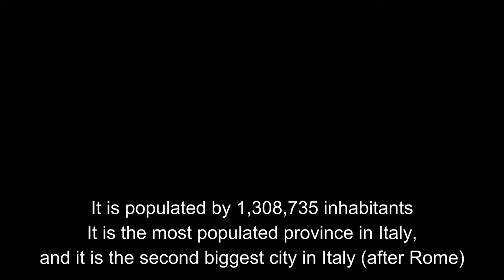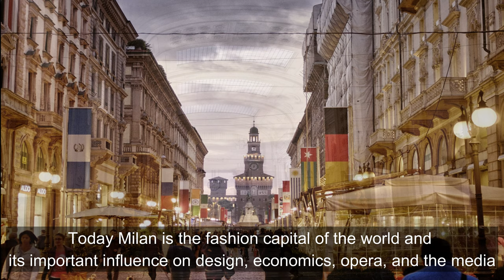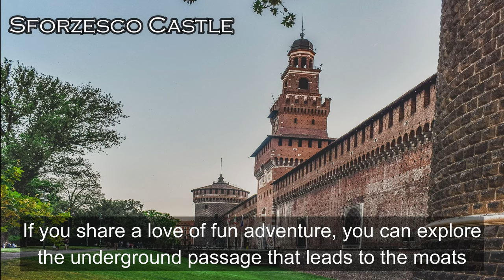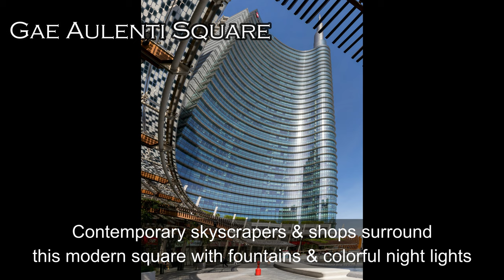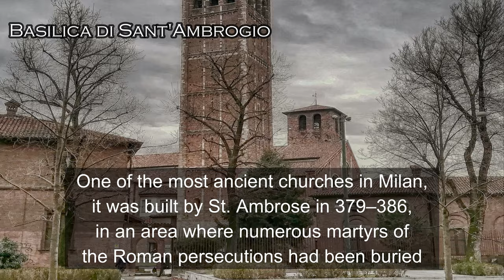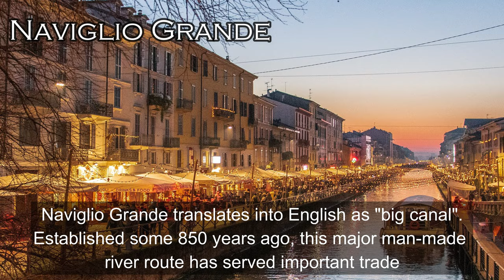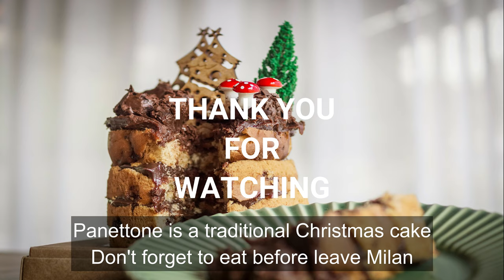Milan City 4k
Top Places to visit in Milan, Italy. With the description of the place.

Milan, a metropolis in Italy's northern Lombardy region, is a global capital of fashion and design. Home to the national stock exchange, it’s a financial hub also known for its high-end restaurants and shops. The Gothic Duomo di Milano cathedral and the Santa Maria Delle Grazie convent, housing Leonardo da Vinci’s mural “The Last Supper,” testify to centuries of art and culture.

Milan's climate is predominantly Mediterranean: Alpine in the far north; hot and dry in the south. Winter in Milan is relatively mild but foggy, with temperatures ranging from zero to 8 degrees Celsius. Summer can be very humid with brief thunderstorms; temperatures range from 14 to 29 degrees. From March through April temperatures range from 6 to 18 degrees. From October through November they range from 6 to 17 degrees.

The famous Galleria shopping center has been the baseline for so many malls across the World. The video also features the Gae Aulenti Plaza with the iconic Unicredit Tower and the Vertical Forest building. On the other side of town, you can see the Generali Tower, part of the CityLife complex, designed by the late Zaha Hadid. Also featured is the Castello Sforzesco or Sforza Castle as well as La Scala theater, the World's most famous venue.
Milan, the capital of Lombardy, has a population of 1.3 million people. It is the biggest industrial city in Italy with many different industrial sectors. It is a magnetic point for designers, artists, photographers, and models. Milan has an ancient city center with high and interesting buildings and palazzos, which is why so many people from all over the world want to see the city of glamour.

Milan’s origin goes back to 400 B.C. when Gauls settled and defeated the Etruscans.
In 222 B.C. the city was conquered by Romans and was annexed to the Roman Empire. After 313 A.D., the year of the Edict of Tolerance towards Christianity, many churches were built and the first bishop was appointed: Ambrogio was such an influential person that the church became the Ambrosian Church (7 December is a holiday to honor Sant’Ambrogio). In 1300 the Visconti family which are noblemen from Bergamo, Cremona, Piacenza, Brescia, and Parma ruled and brought a period of glory and wealth to the city. The Duomo was built in 1386 and became the symbol of Milan.

Credit
Edited By D.Dave

D.Dave